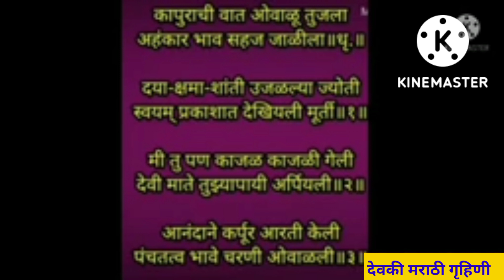नवरात्री देवीची कापूर आरती